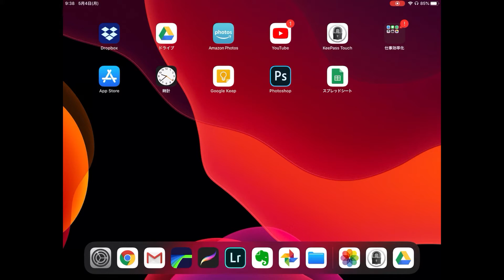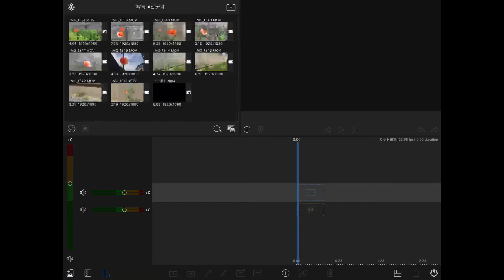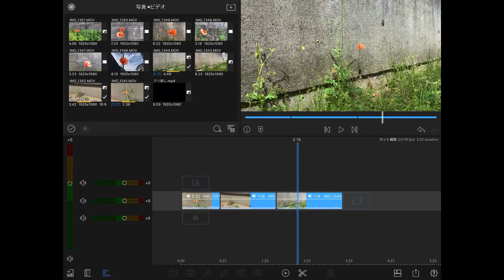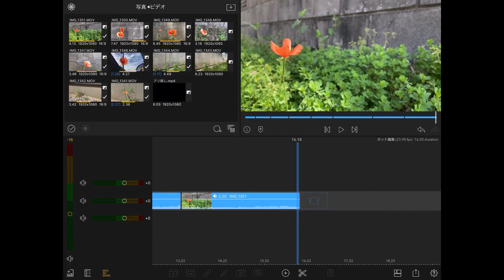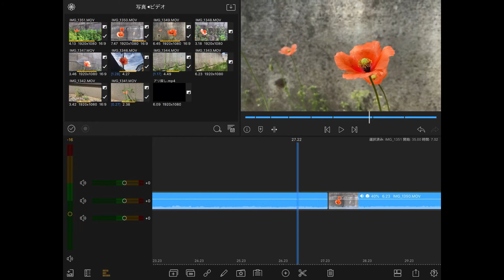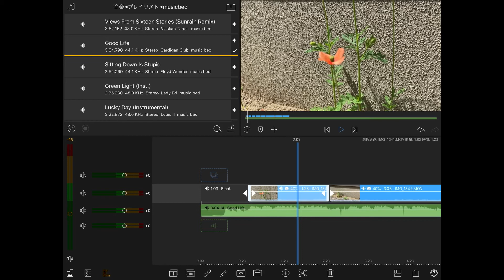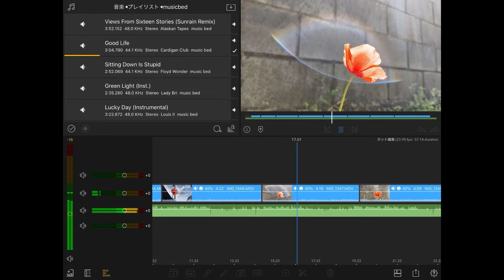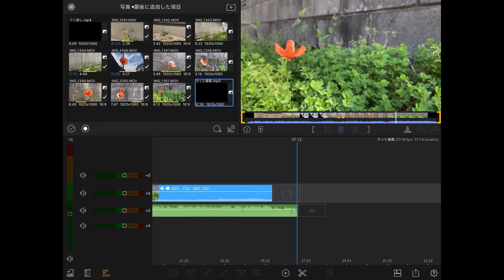LumaFusionカット編集のやり方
LumaFusionでのカット編集のやり方を簡単な動画にしてみました。
ほとんど直観的に操作できるのでとても使いやすいアプリだと思います！

camera:ILCE-7M3
lens:SEL24F14GM
lens2:SEL55F18Z